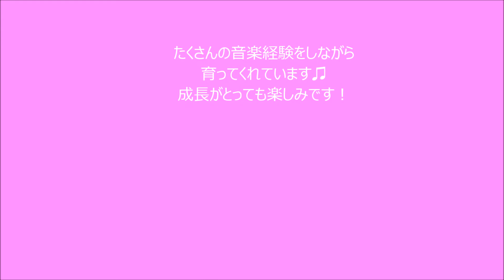プレレッスンから上がってきた3歳の生徒さんのレッスン④ ピアノレッスンに移行して1ヶ月目 筑紫野、小郡、太宰府 たずのきピアノ教室 T MUSIC STUDIO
YouTubeチャンネルはこちら♪是非ご登録ください。